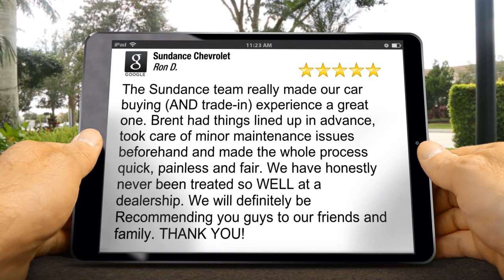Sundance Chevrolet Grand Ledge Exceptional Five Star Review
Sundance Chevrolet Grand Ledge reviews

The Sundance team really made our car buying (AND trade-in) experience a great one. Brent had things lined up in advance, took care of minor maintenance issues beforehand and made the whole process quick, painless and fair. We have honestly never been treated so WELL at a dealership. We will definitely be Recommending you guys to our friends and family. THANK YOU!

Sundance Chevrolet
5895 E Saginaw Hwy
Grand Ledge MI
48837